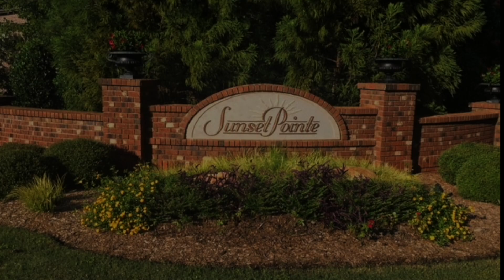216 Sunset Pointe Drive